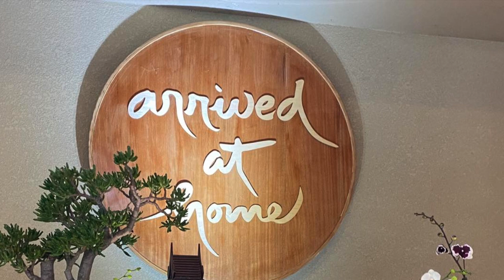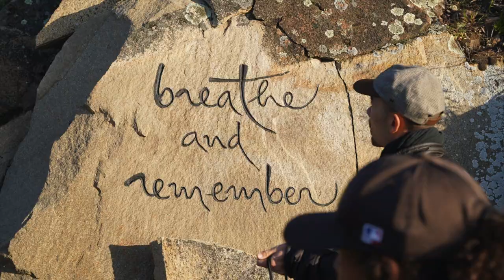Scenes from Wake Up 2023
Wake Up Retreat took place at Deer Park Monastery from April 2-8, 2023